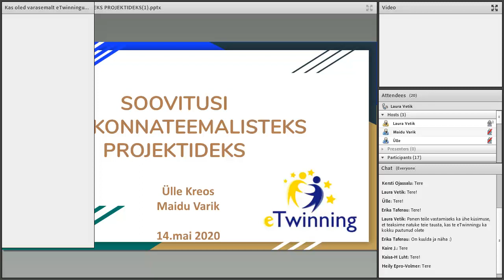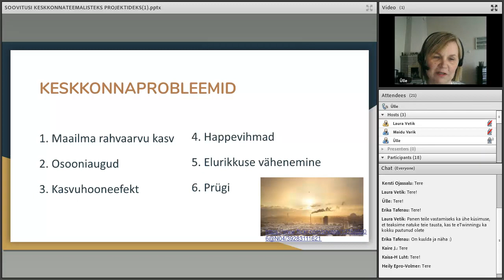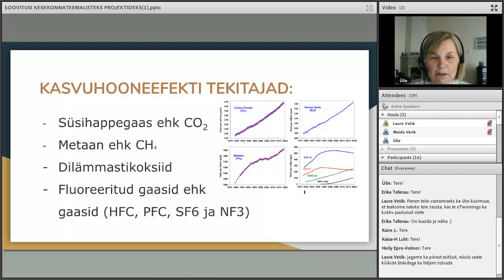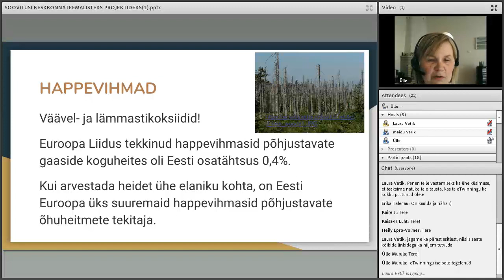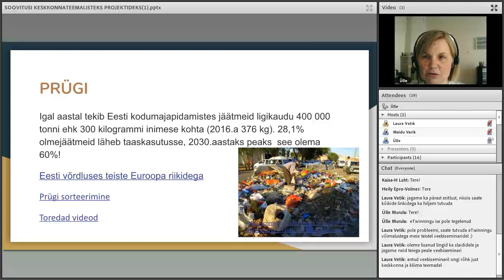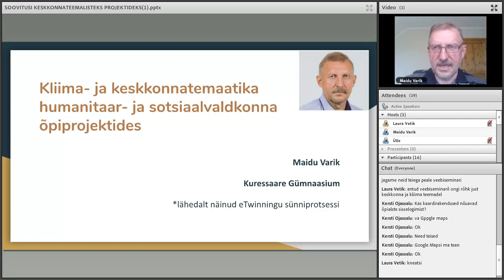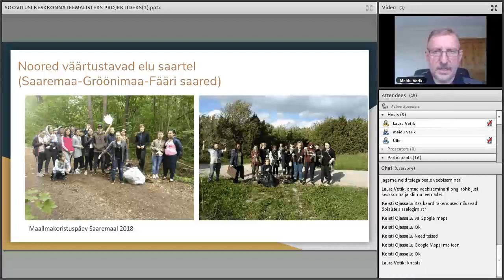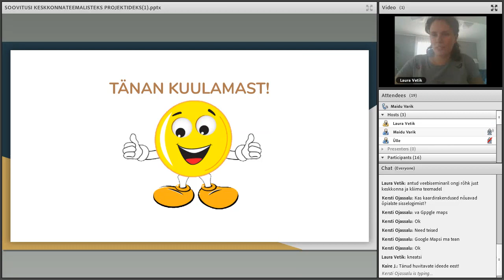Veebiseminar: kliima- ja keskkonnateemad koolitunnis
eTwinningu 2020. aasta teema on kliimamuutused ja keskkonnaprobleemid. Tegemist on vägagi aktuaalse teemaga, mis puudutab meist igaüht. Veebiseminaril uurime, kuidas õpilasi sel teemal harida ning kuidas seda teemat ka eTwinningu projektidesse põimida.
Oma kogemusi kliimateemaliste projektide läbiviimisel jagavad auhinnatud etwinnijad:

03:52 bioloogiaõpetaja Ülle Kreos Kuressaare Vanalinna Koolist

33:35 ühiskonnaõpetuse õpetaja Maidu Varik Kuressaare Gümnaasiumist.